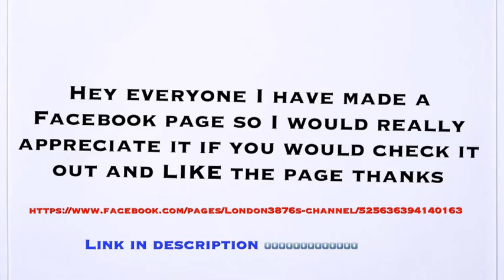MY NEW FACEBOOK PAGE!!!!